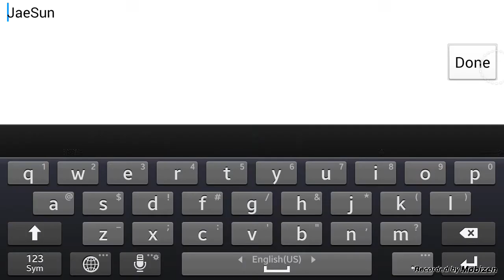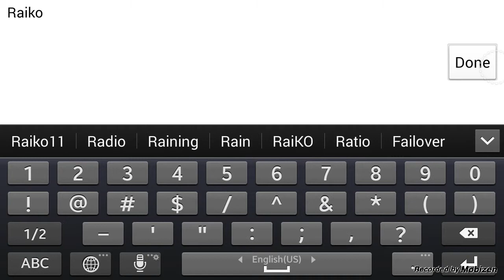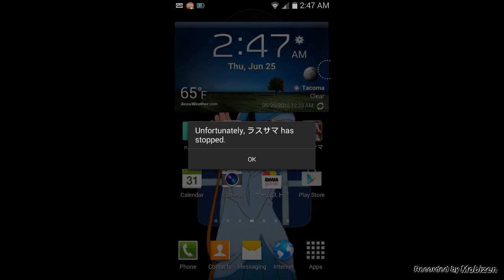Last Summoner Pt.1 Tutorial Shutdown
This is a japanese turn based rpg. Today web go through part of The tutorial and have really poopy make up dialogue because it is all in japanese.